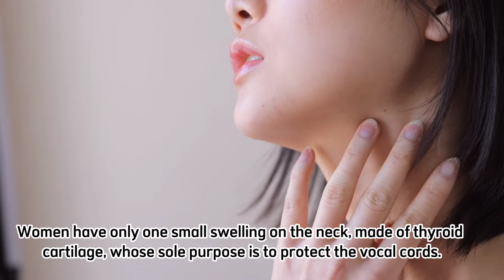5 facts that people don't know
5 facts that people don't know5 facts that people don't know